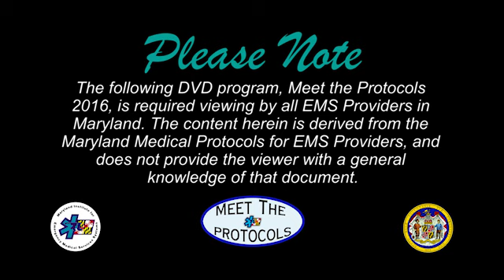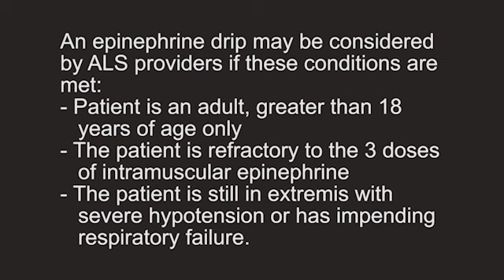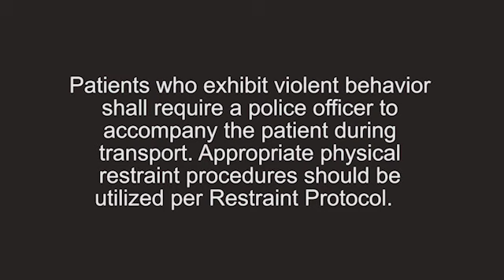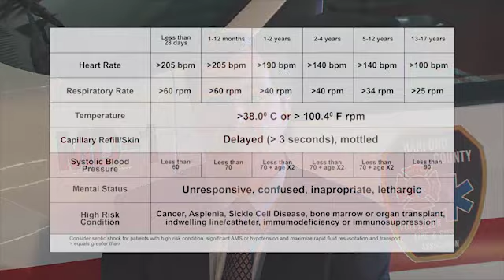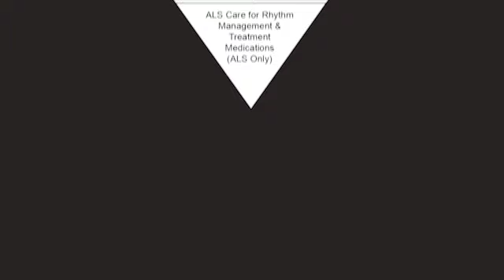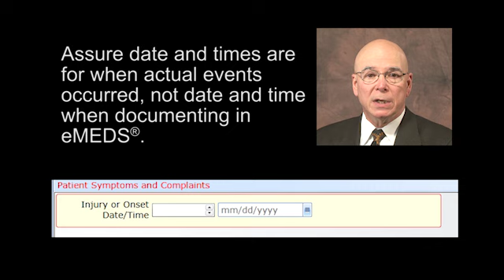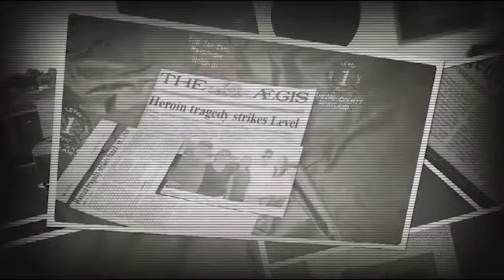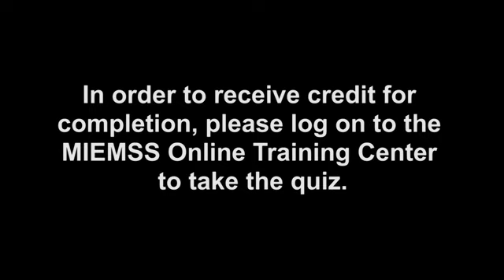2016 Maryland Medical Protocols Update - BLS